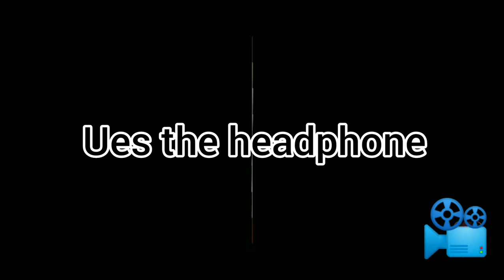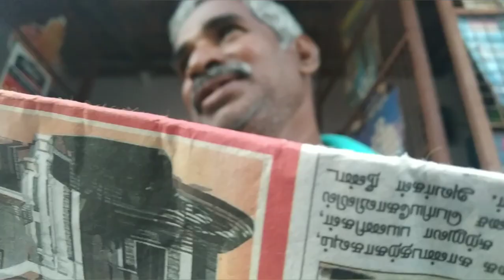|Allu 2 | Official Teaser|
*AF in 20th ShortFilm*

" The Mass Gang Star Film "

      { Allu 2 }

writer & Director : Ijaj
Camera : Nisar
Editor   : KaDhar

 Thanks for : √

 Nazir bahai
 Agj store sir
 Sathish
 Doctor : Aarif
                 hole Team's
 And Friends, producer

Heroine : Mithra